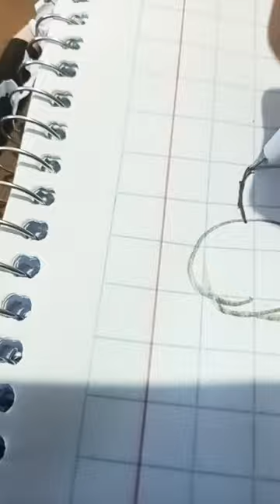Karla bustillos por favor Carla si ves esto soy tu fan 🩷